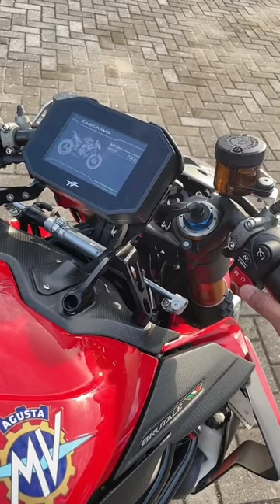cek son bison modif 4 silinder 🤤